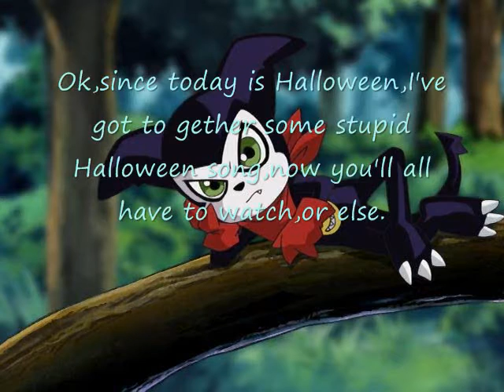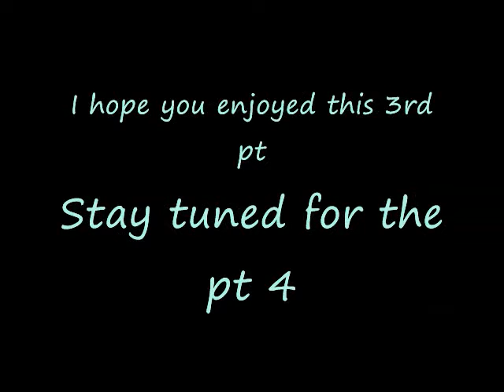Impmon's Digi-Idol (pt3)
Yup,it's weird al right,also since I'm uploading this on Halloween,I've prepared some Halloween stuff for all of you,ain't I nice? XP